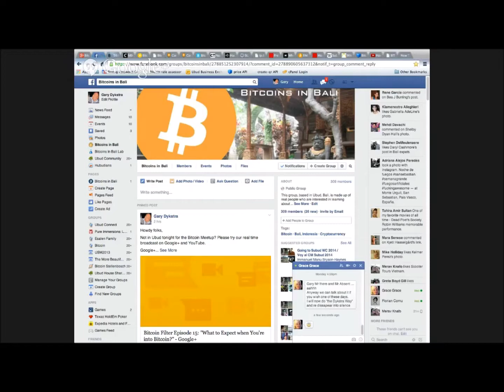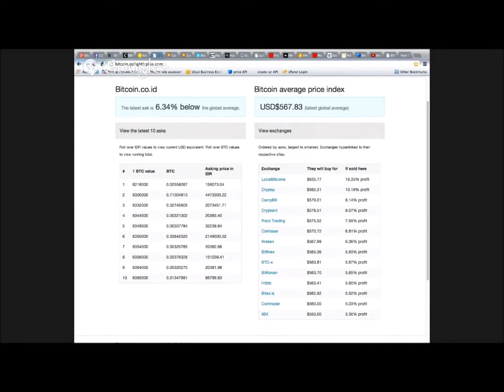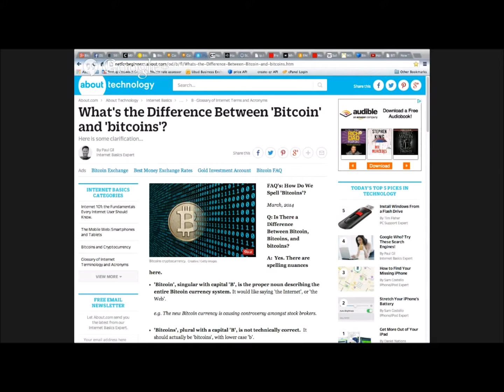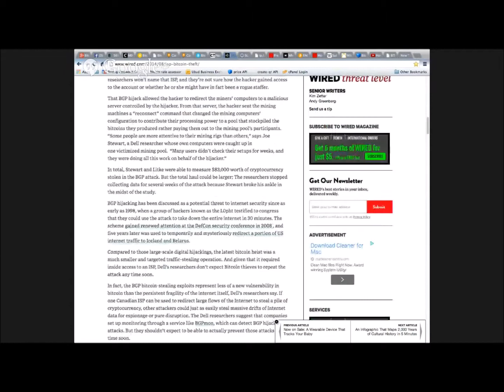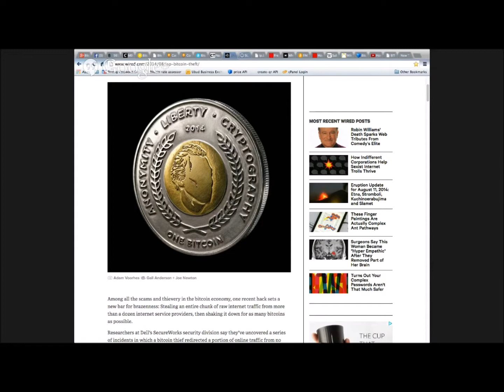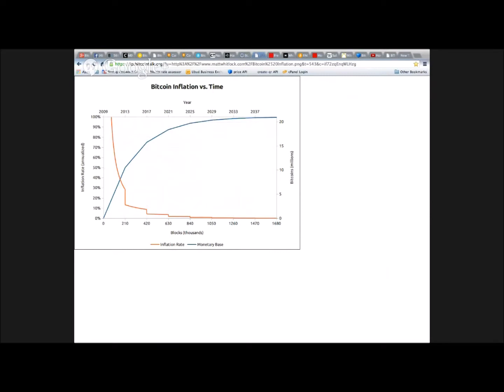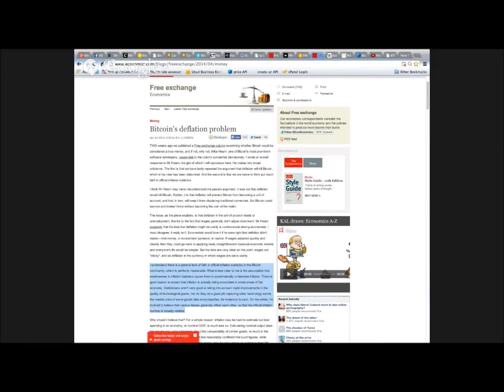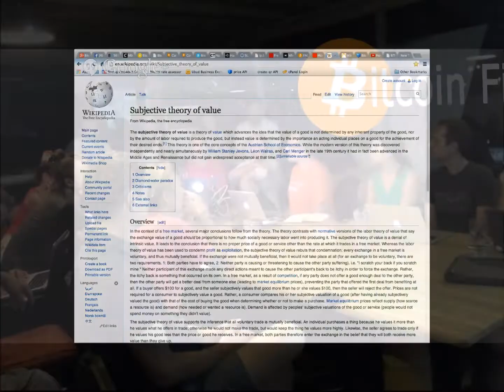Bitcoin Filter Ep 15 : "Celebrate Deflation"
BITCOIN FILTER meets every Tuesday Night, 6PM

Bitcoin is disrupting the global monetary system with a fair and transparent money system unlike anything human history has ever seen. It’s going to be a bumpy ride with a lot of fun twists and turns! Each week there is an avalanche of new technology news and information that makes for exciting discussions on economics, sociology, psychology and philosophy.

Come join us as we distill all the week’s news and discuss the new language of value that is digital crypto currency. Beginners welcome. Experts too.

Global Average: 573.42

Market Cap: 7,500,056,348

BMIX: 88